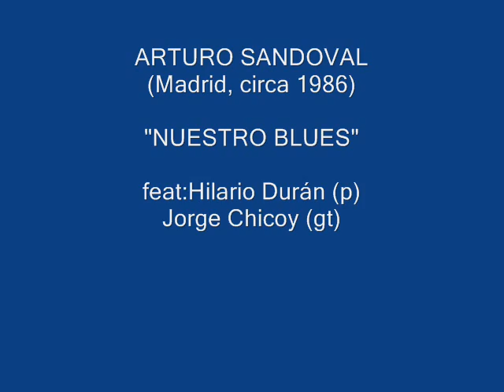Arturo Sandoval - "Nuestro blues"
Arturo Sandoval stratospheric invites you to travel 5 minutes. Impossible not to accept.